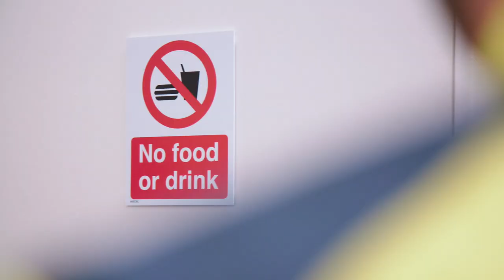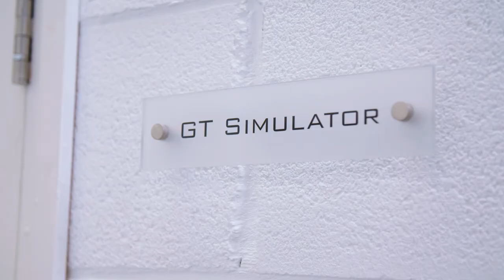Part One: F1's Daniel Ricciardo vs WEC's Darren Turner | Aston Martin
Part one of Daniel Ricciardo vs Darren Turner. Let the games begin!

They're a competitive breed, these Racing drivers...